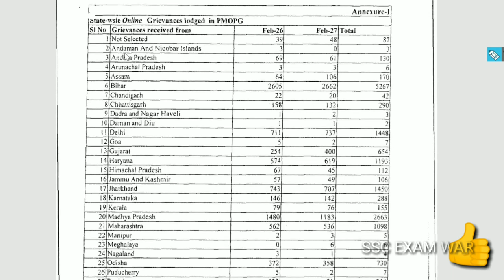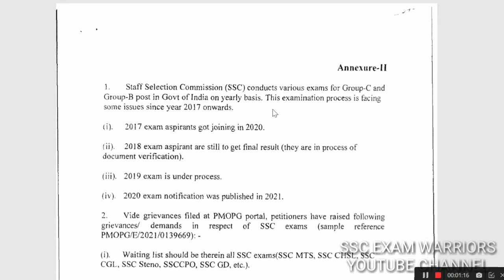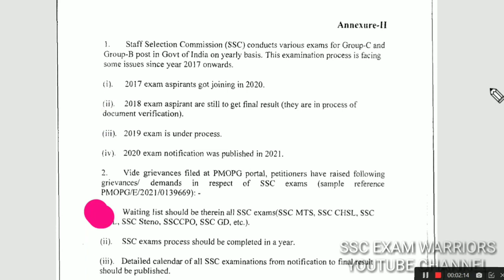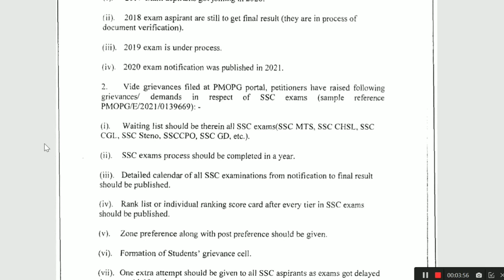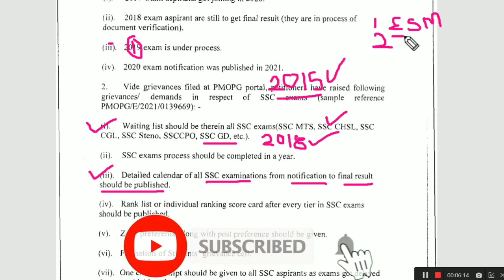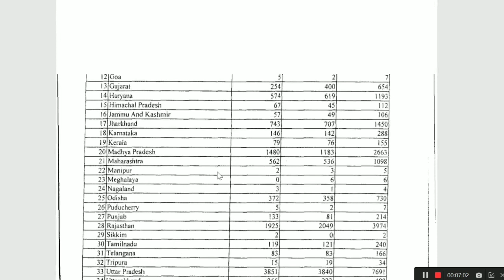SSC GD CONSTABLE waiting list KAB TAK आएगी || SSC GD 2nd list PMO OFFICE LATTER अब बनेगी 2nd list